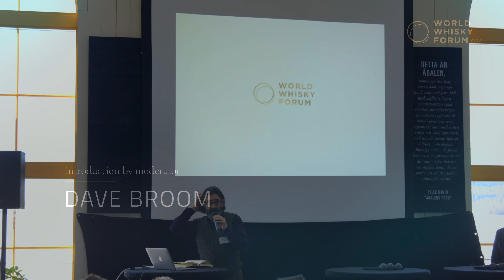Introduction, Dave Broom, World Whisky Forum at Box Distillery 2017